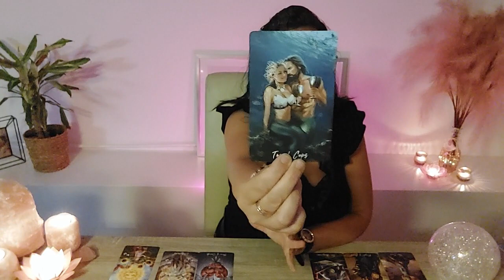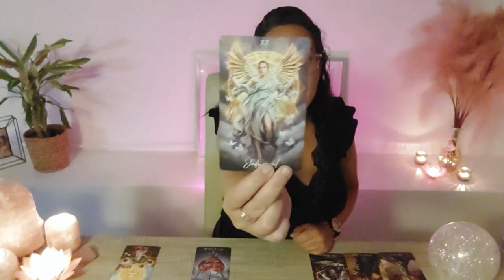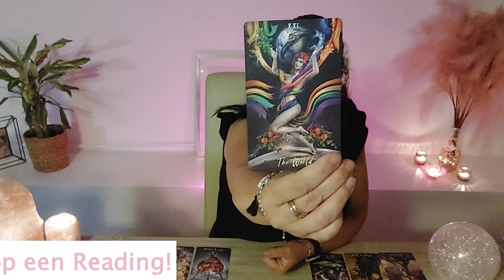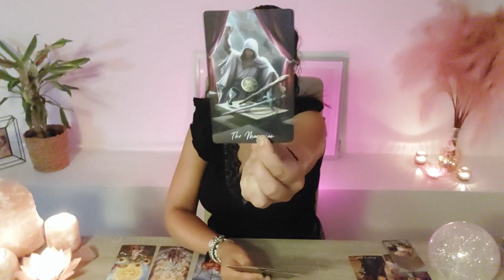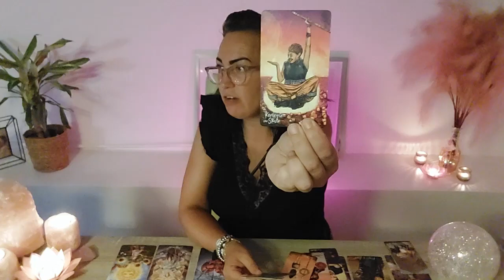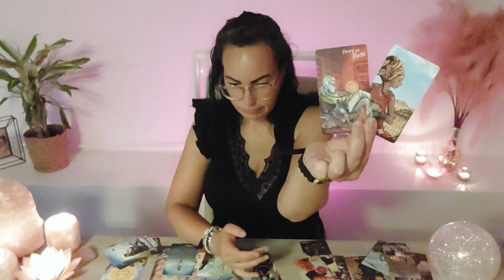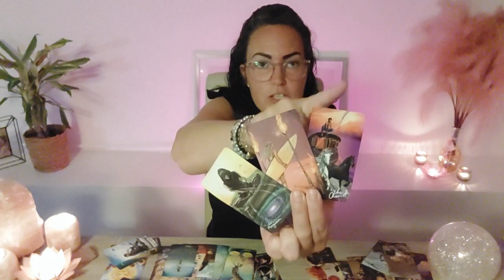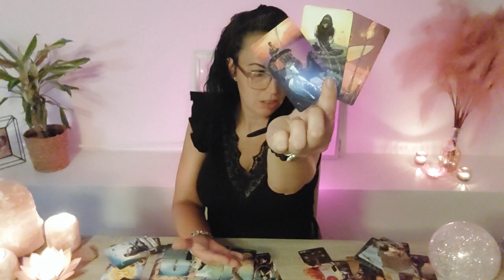TAROT 💖Liefde💖 Waterman♒ Augustus '22 Sta in je kracht! voor de liefde die je wilt! *GIVE AWAY*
Lieve mensen 🌹

Voor een Persoonlijke Reading of vragen mail dan naar💌

Liefs Angelique 💜